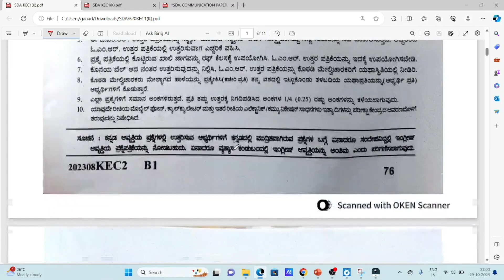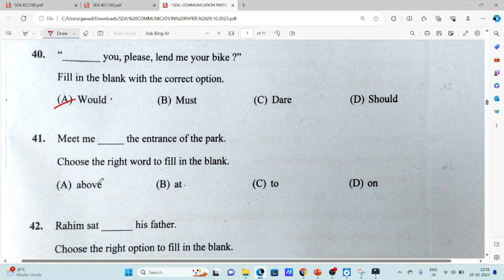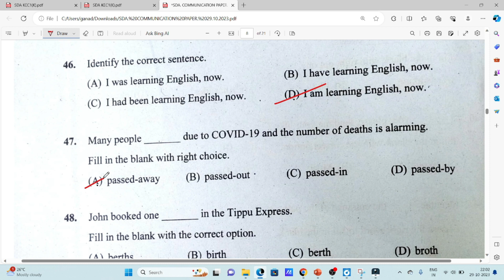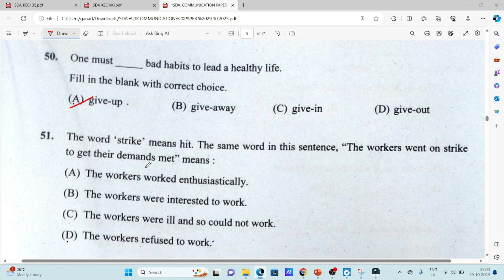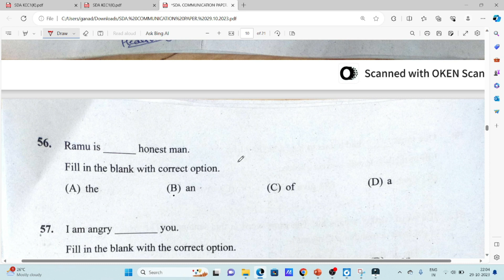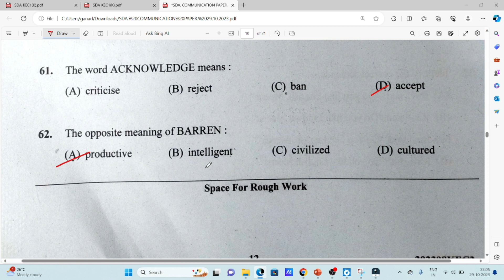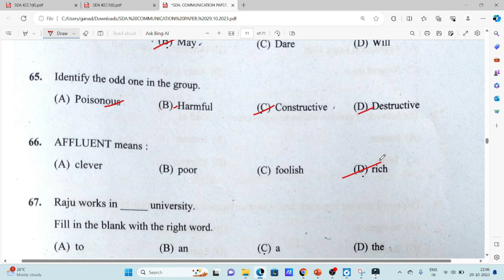29-10-2023ನಡೆದ KEA SDA ಪರೀಕ್ಷೆಯ ಕೀ ಉತ್ತರಗಳು|ಇಂಗ್ಲೀಷ್|‌KEA SDA Official Key Answers|English|SDA/JA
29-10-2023ನಡೆದ KEA SDA ಪರೀಕ್ಷೆಯ ಕೀ ಉತ್ತರಗಳು|ಇಂಗ್ಲೀಷ್|‌KEA SDA Official Key Answers|English|SDA/JA

For more information related to job and other interesting topics you can join our Telegram channel and Whatsapp group :